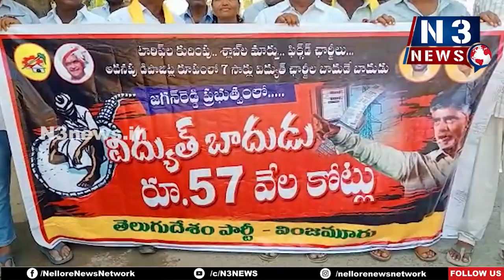వింజ‌మూరు విద్యుత్ స‌బ్‌స్టేష‌న్ ముట్ట‌డి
నిర‌స‌న తెలిపిన టీడీపీ నేత‌లు